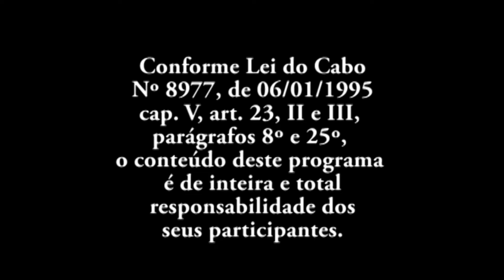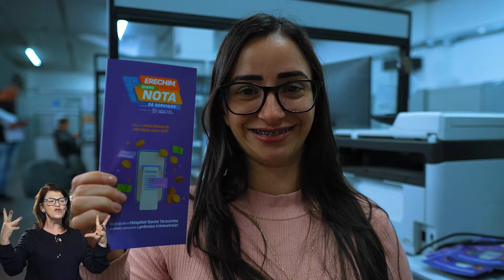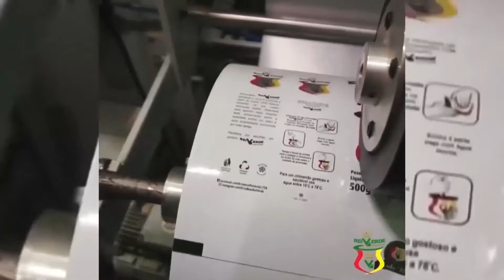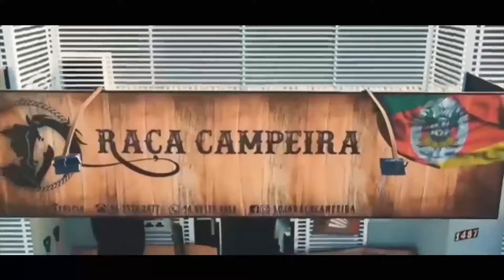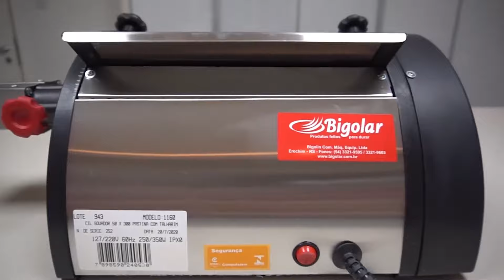CHIQUITO E BORDONEIO E SOM DO SUL ESPECIAL DE FERIAS "8 ANOS DE PROGRAMA" N 392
PAGINA FACEBOOK 👇
Face:

 / tvsandgaucho.  .